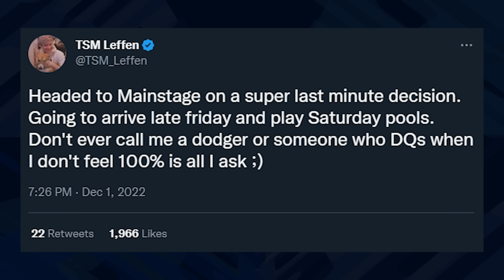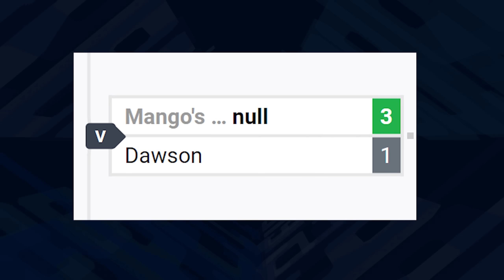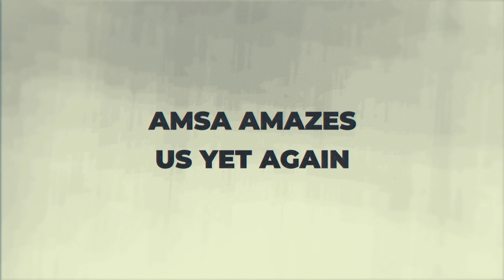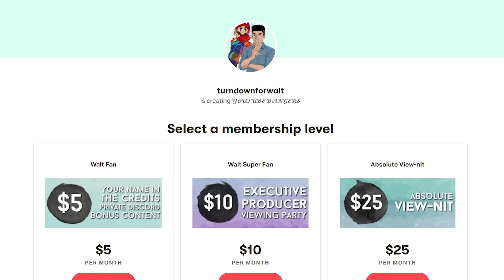This guy may be the best Melee player in the world (again)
Due to a few unfortunate circumstances stemming from outside the game, Mainstage 2022 suddenly became the final major offline tournament of the year. As unexpected of a finale as this was for offline Melee in 2022, Mainstage still ended up playing out as an absolute banger of an event, and seemingly the perfect capstone for one of the most competitive years in our game’s history.